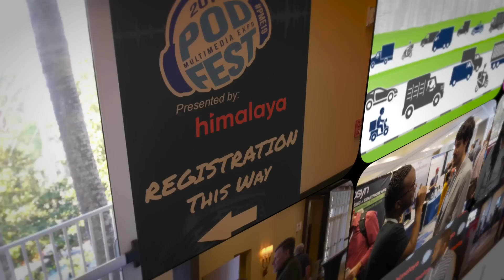Tiffany Simmons Speaks On Owning A Courier Service, Employing Felons,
Tiffany Simmons joins us from Orlando, FL once again to speak on her courier service. Tiffany explains how easy it is to create your own company.